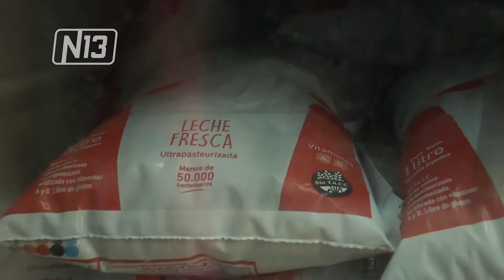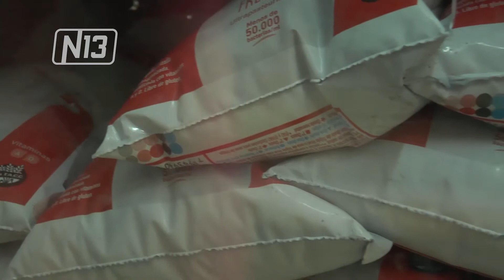IMPOSIBLE TOMAR LECHE